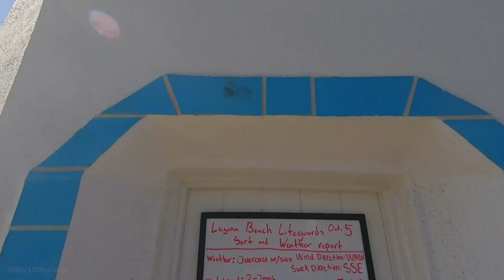GoProHero 7 Black: My favorite settings for Amazing footage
I've had my  GoPro Hero 7 Black for a week and have been using it about every day. It's AMAZING! Stable, crisp images, useable audio and of course timewarp. I included my settings on each clip. You won't be disappointed with this guy.